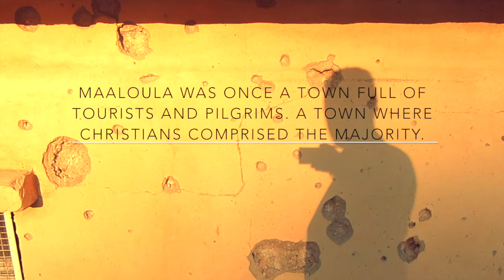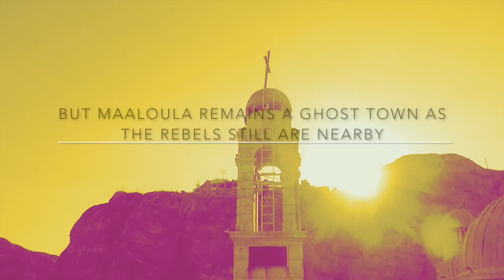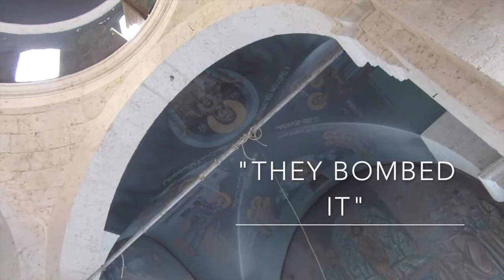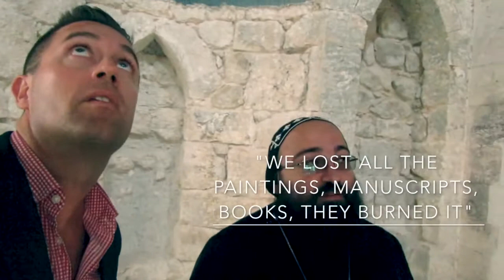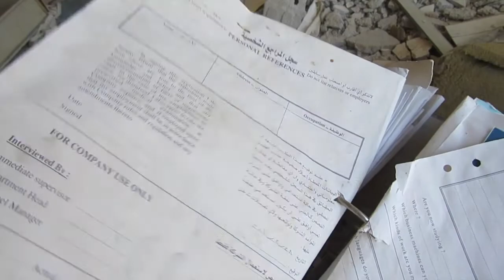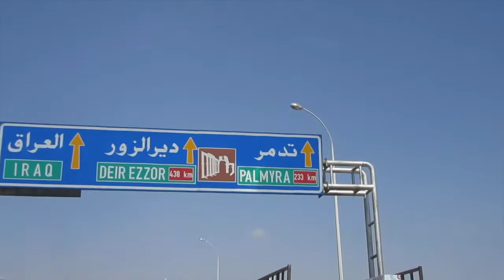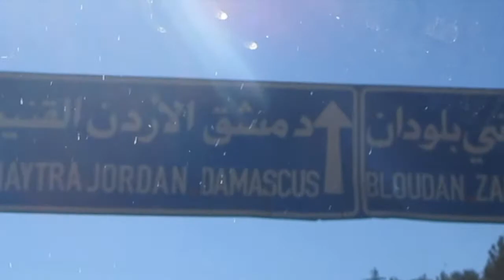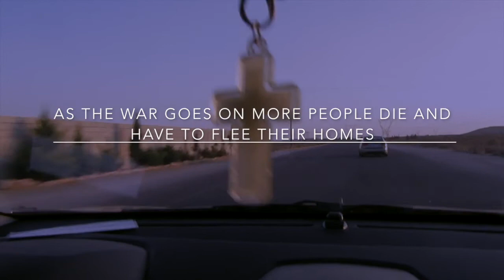Travel to Syria during the civil war (September 2016)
A short movie about a visit to Damascus and the Christian town of Maaloula in Western Syria, during the civil war in 2016. Maaloula was taken and partly destroyed by the rebels in 2013 (Jabbat al Nusra fighting side by side with FSA commandons among others) and was taken back by the Syrian army and Christian militias 6 months later. Pictures also include a visit to Damascus and its old old town.